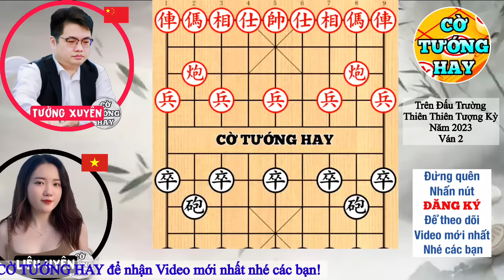Chấn động tối qua. Gái Việt vừa vô chấp pháo khống, phế xe, phế mã. Khủng khiếp. Cờ Tướng Hay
⭐️Chào mừng các bạn đến với kênh CỜ TƯỚNG HAY
" XEM CỜ MỖI NGÀY
KHÔNG CAO CŨNG THÀNH CÁO"
Mỗi ngày mình dành thời gian chọn lọc những ván cờ hay, những cách chơi hay để bạn cùng xem cờ, tự học và tích lũy kinh nghiệm chơi cờ. Vì vậy, đừng tiếc 1 ĐĂNG KÝ, 1 LIKE và 1 CHIA SẺ thật ý nghĩa
Cám ơn các bạn! Chúc các bạn có những phút giây thư giãn